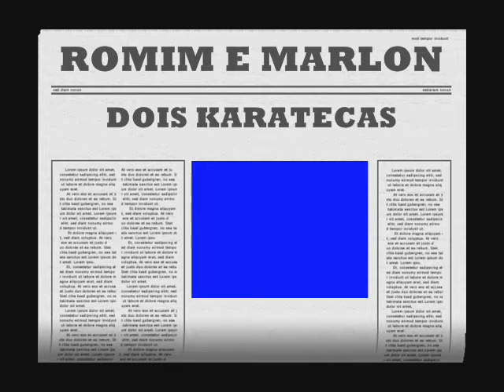treinamento de shiai kumitê, usando sequências de técnicas de mão e deai de ura ken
o companheirismo e a lealdade levam os atletas a se desenvolverem técnicamente!